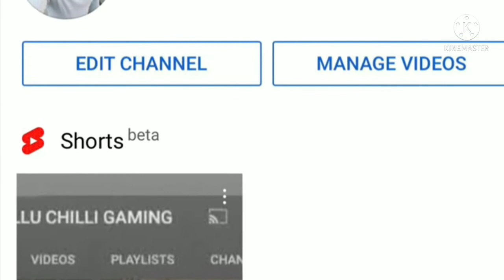PLEASE SUBSCRIBE TO MY CHANNEL 😇